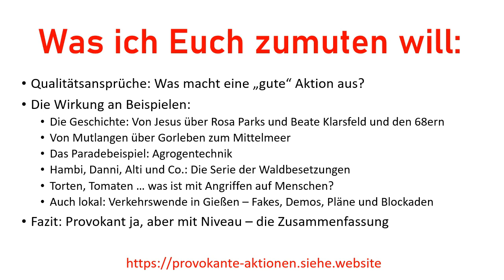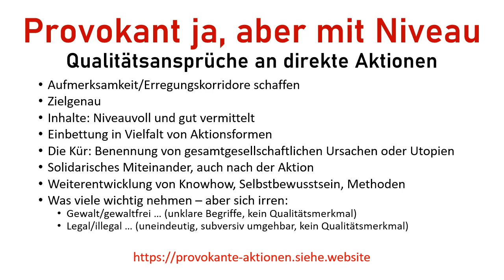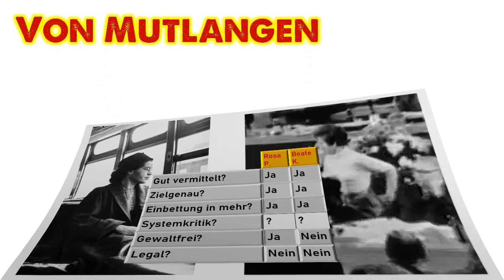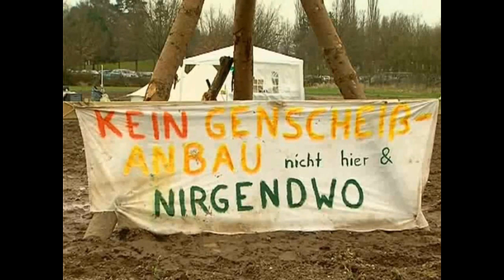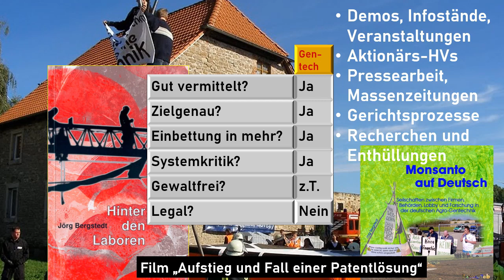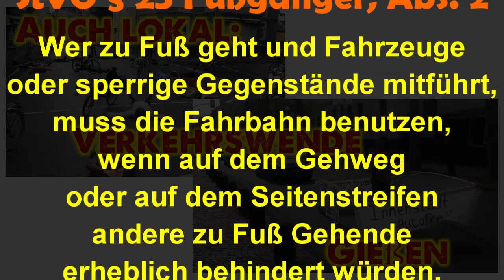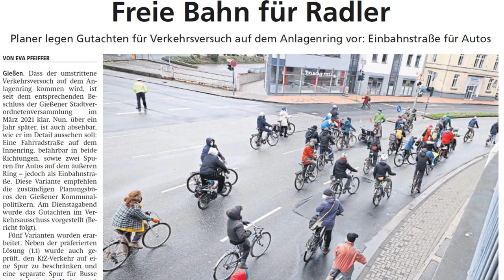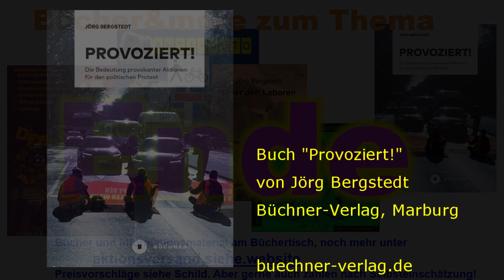Provokante Aktionen und ihre Bedeutung für politischen Protest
Die „Letzte Generation“ ist in aller Munde. Ihre Aktionen polarisieren – und viele derer, die Macht oder Kapital in ihren Händen halten, schimpfen auf die Aktivist*innen. Neben strafrechtlichen Drohungen fordern sie, zu zurückhaltenderen Aktionsformen zurückzukehren. Doch: Braucht politischer Protest die direkte Aktion, ein provokantes, aufmerksamkeitserzeugendes Eingreifen in die gesellschaftlichen Abläufe? Was wären die Atomproteste ohne Schienenblockaden und Bauplatzbesetzungen? Was der Widerstand gegen die Agrogentechnik ohne Feldbefreiungen und -besetzungen? Wo ständen wir in der Kohleausstiegsdebatte, wenn es die Besetzung des Hambacher Forstes und die Baggerbesetzungen nicht gegeben hätte? Zwar überhöht die Erinnerung an die spektakulären Höhepunkte die Bedeutung direkter, kreativer Aktion oft, entfaltet sich doch die volle Wirkung auch dieser Protestform erst in der Vielfalt unterschiedlicher Vorgehensweisen. Doch scheint sich eines immer wieder zu bestätigen: Ohne die provokante Aktion sind Kampagnen und Proteste regelmäßig erfolglos, weil sie nicht einmal den Level der breiten Wahrnehmung erreichen. „Direkte Aktion ist nicht alles, aber ohne kreative, provokante Protestformen ist alles nichts“, sagt Jörg Bergstedt, seit über 44 Jahren in solchen Aktionen selbst aktiv und als Journalist, Buchautor und Aktionsausbilder auch in der strategischen Entwicklung von Aktionsformen tätig. In diesem Vortrag, mitgeschnitten am 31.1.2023 im AK44 in Gießen (mit Teilmitschnitt vom 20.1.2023 in Schwerin) zeigt er an Fallbeispielen, welche Bedeutung provokante Aktionen in der Vergangenheit hatten – und warum sie auch in Zukunft nötig sind.

Den Vortrag so oder ähnlich in live bei Euch? Oder ein Aktionstraining?